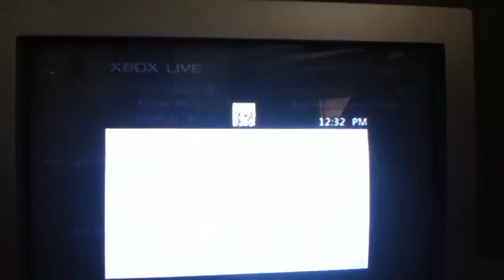Vinnnnnnnnnny map 2 part 2